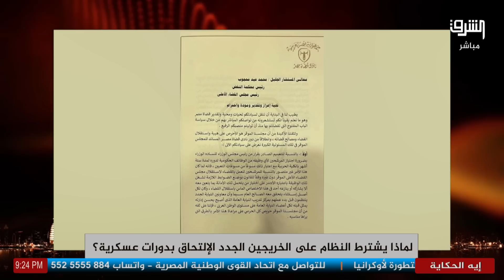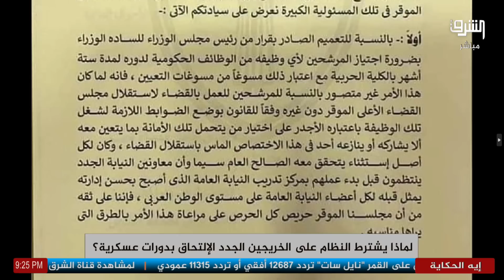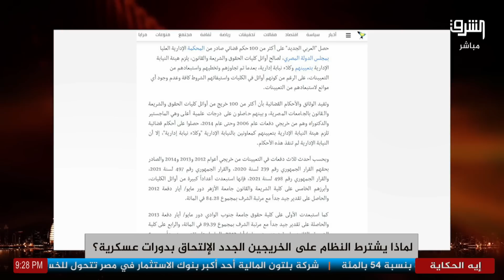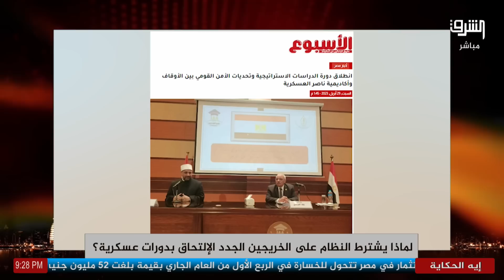انفراد.. وثيقة تبين اعتراض القضاة على الإلتحاق بالدورات العسكرية!